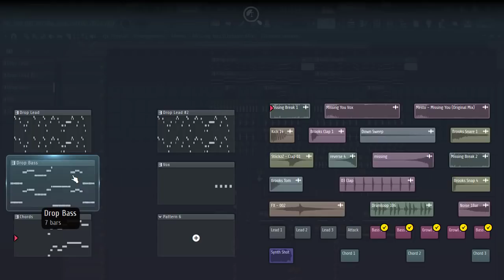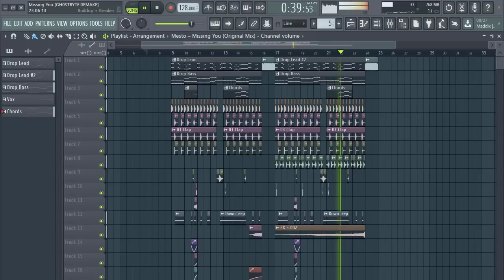Mesto - Missing You [FL Studio Remake + FREE FLP]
THNKS FOR WATCHING 💛.

💌 Feel free to use this remake/instrumental for your videos, just do not forget about the credits, please.

FLP Family